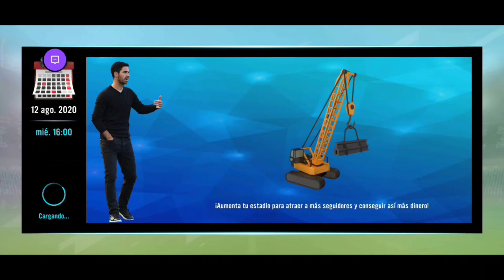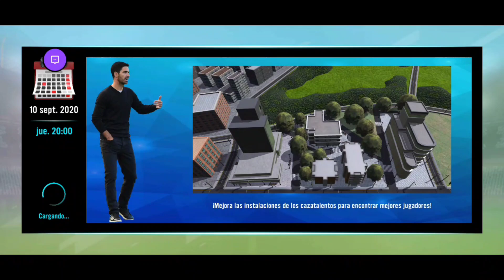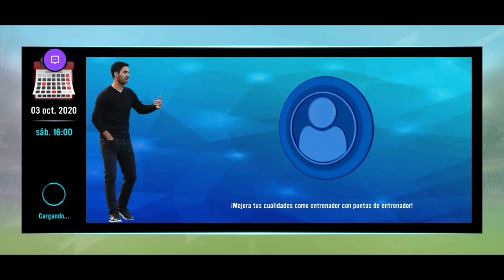JUGANDO EL NUEVO MODO DESAFÍO DE SOCCER MANAGER 2021!!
Miembros del canal:
Alan gta san andreas
Andres Gamer
Marcelo Riveros